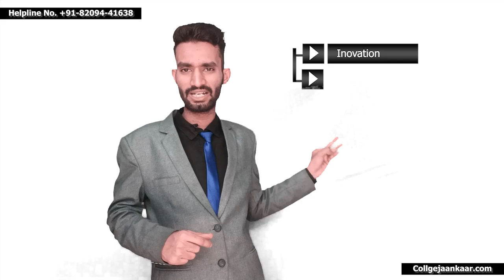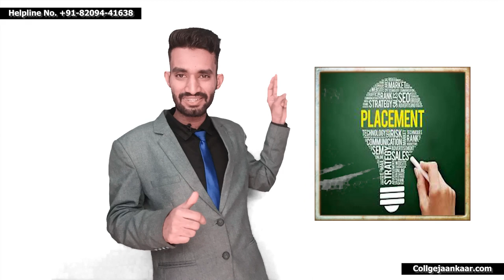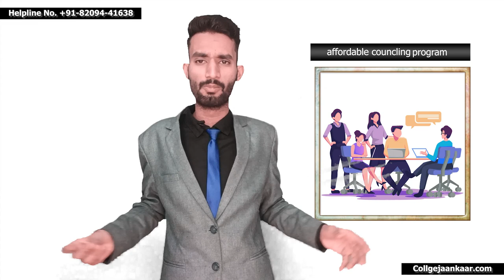REAP RANK 2023 मैं Last कितने Rank पर College मिलेगा | Reap 2023 Counselling Process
REAP 2023
Rajasthan Engineering Admission Process
REAP 2023 Cutoff Marks
REAP Last Rank
Top Engineering Colleges in Rajasthan
Best Engineering Colleges at Low Rank in REAP
REAP 2023 Admission Process
REAP Counselling 2023
REAP Application Process
REAP Seat Allotment 2023
REAP Rank Predictor
REAP College Predictor
REAP College Reviews
REAP Eligibility Criteria
REAP Document Verification
REAP Choice Filling
REAP Engineering Branches
REAP Engineering Courses
REAP College Rankings
REAP College Fees
REAP Opening and Closing Ranks
REAP Counselling Schedule
REAP Counselling Fees
REAP Counselling Procedure
REAP Spot Round Counselling
REAP Reporting Centers
REAP Admission Merit List
REAP Admission Fee Structure
REAP Scholarship Programs
REAP Reservation Policy
REAP Management Quota Seats
REAP NRI Quota Seats
REAP State Quota Seats
REAP Category-wise Seats
REAP Female Quota Seats
REAP Minority Quota Seats
REAP Government Engineering Colleges
REAP Private Engineering Colleges
REAP Deemed Universities
REAP Autonomous Colleges
REAP Placement Records
REAP Internship Opportunities
REAP Campus Life
REAP Hostel Facilities
REAP Extracurricular Activities
REAP Sports Facilities
REAP Alumni Network
REAP Faculty Profiles
REAP Entrance Exam Pattern
REAP Syllabus 2023
REAP Previous Year Question Papers
REAP Mock Tests
REAP Exam Preparation Tips
REAP Coaching Institutes
REAP Online Application Form
REAP Offline Application Form
REAP Helpline Numbers
REAP Frequently Asked Questions
REAP Video Tutorial
REAP Webinar
REAP Career Options
REAP Engineering Specializations
REAP Industrial Visits
REAP Study Abroad Opportunities
REAP Merit Cum Means Scholarship
REAP College Comparison
REAP Entrance Exam Coaching
REAP College Admission Assistance
REAP Engineering Colleges in Rajasthan
Engineering colleges in India
JEE Main
JEE Advanced
Top engineering colleges
Low rank admissions
JEE rank cutoff
Best engineering colleges
JEE counseling
JEE rank improvement
Engineering admissions
Top NITs in India
IIIT admissions
State engineering colleges
Engineering entrance exams
Engineering college rankings
JEE preparation tips
JEE counseling process
Top engineering branches
Engineering college fees
Placement records in engineering colleges